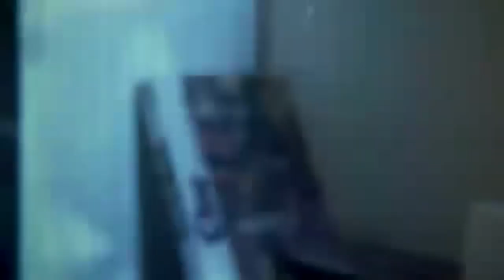POLTERGEIST 1982 | Trailer ⚡ Joe Volcano ⚡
⚡Rock, Punk, Dub, Reggae, Metal, Garage, Jazz, Art, etc⚡ Todos mis amigos están aquí ⚡All my fiends are here ⚡🟢 Spotify link 👇

Poltergeist (titulada Poltergeist: Juegos diabólicos) es una película estadounidense de terror y suspenso de 1982 dirigida por Tobe Hooper. Es la primera entrega de una trilogía. Fue producida por Steven Spielberg, que escribió el guion junto con Michael Grais y Mark Victor. La película fue el primer gran éxito de Spielberg como productor.